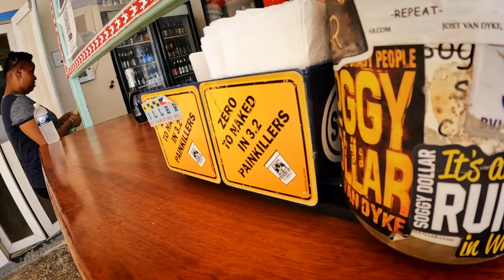BVI '22 - DAY 2 - JOST VAN DYKE, THE SOGGY DOLLAR BAR, FOXY'S!!!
The second day of our BVI adventure takes us to the world famous Soggy Dollar Bar and Foxy's on the island of Jost Van Dyke!

Special thanks to MarineMax Vacations and Raul Bermudez.